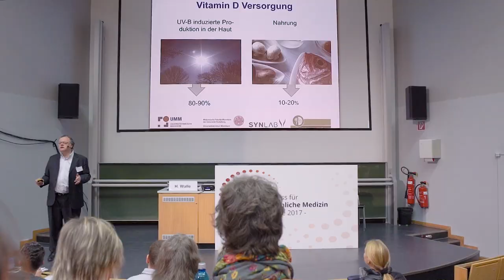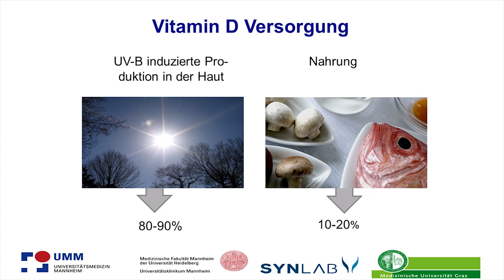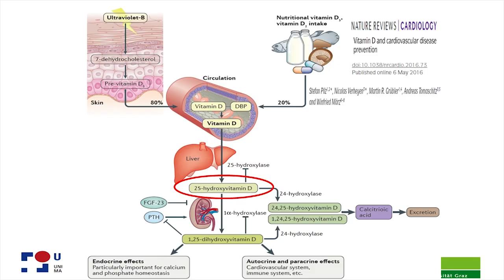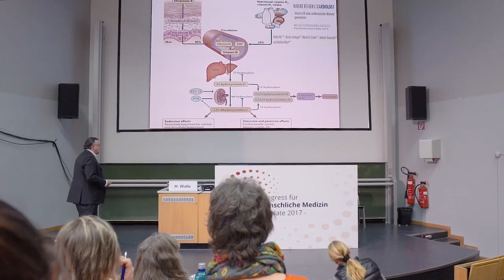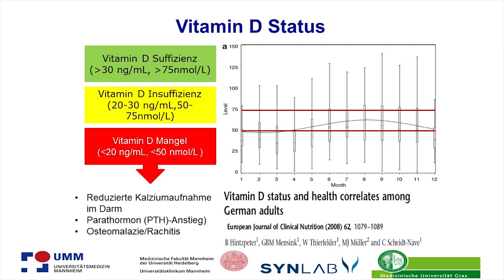Prof. Dr. med. Winfried März - Vitamin D und Krebs: Update 2017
Auszug aus dem Vortrag vom Kongress für menschliche Medizin - Update 2017 von Prof. Dr. med. Winfried März

Alle Informationen zum Kongress für menschliche Medizin - Krebserkrankungen finden sie

Auch dieses Jahr wurden die Vorträge auf dem Kongress aufgezeichnet und können in einem digitalen Komplettpaket hier erworben werden

Globale Krebsinzidenzen und Sterblichkeitsraten sind hoch und nehmen zu. Aus diesem Grund sind wirksame wie auch erschwingliche Maßnahmen zur Krebsprävention willkommen. Ein Zusammenhang zwischen Vitamin D-Mangel und Krebserkrankungen wurde ursprünglich auf der Grundlage geographischer
Daten vorgeschlagen. Spätere mechanistische Untersuchungen unterstützten diese Annahme. Prospektive Beobachtungsstudien waren aber inkonsistent, vielleicht zum Teil auch, weil der Vitamin D-Status durch einmalige Messungen des 25-Hydroxyvitamin D erhoben wurde, ohne die Jahreszeit der Probengewinnung zu berücksichtigen. So finden sich signifikante inverse Beziehungen
zwischen 25 (OH) D und Krebsinzidenz vor allem dann, wenn die Blutproben in der sonnigen Jahreszeit abgenommen wurden. Drei klinische Studien mit Vitamin D plus Kalzium ergaben signifikante Reduktionen der Inzidenzraten von Krebserkrankungen. Epidemiologische Evidenz spricht dafür, dass Vitamin D vor malignen Tumoren der Mamma, des Darms, der Lunge-, der Ovarien, des Pankreas und der Prostata schützt. Ausnahme sind dabei nicht-aggressive Formen des Prostatakarzinoms.

Projekte & Initiativen

Ihr AMM-Team